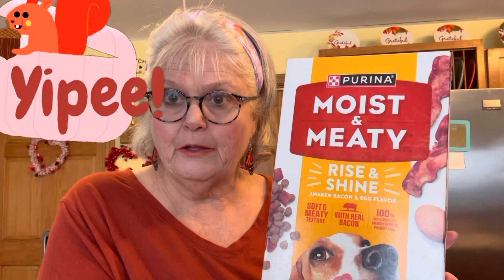walmarthaul - markdowns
Come on in while I show you the great deals I got at walmart
Don’t you just like a hood deal 🌹
Brenda Wanden
72 Gordon Hill Road